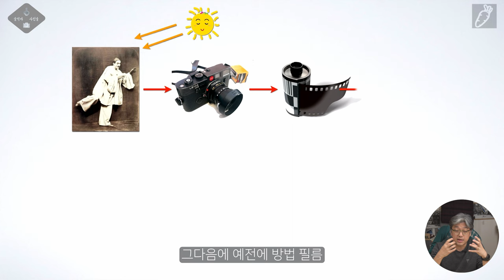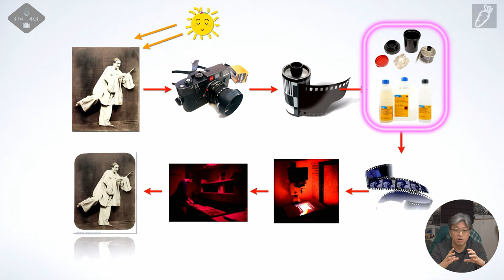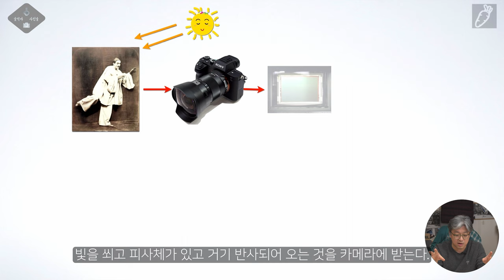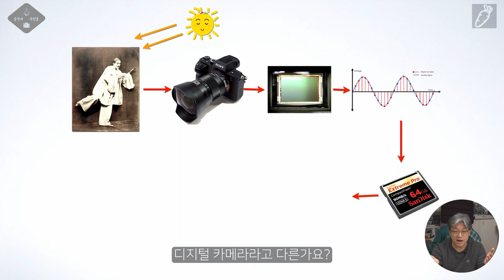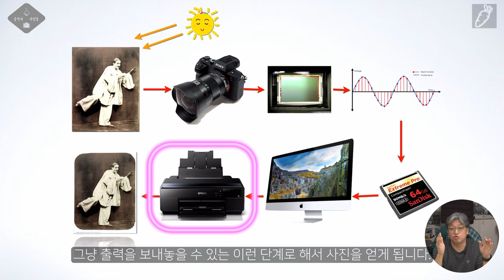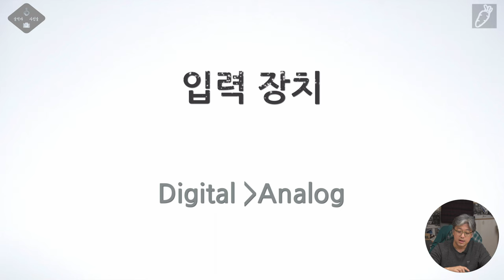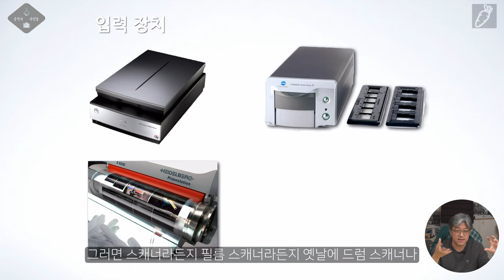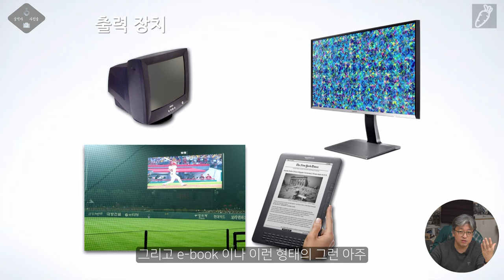사진술의 시작 [술먹자~사진술] EP07 사진의 프로세스, 그리고 입력장비와 출력장비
오랜만의 사진술 이야기 입니다. 본격적인 사진술에 대한 이해를 위한 시작입니다.

0:00       intro
0:34       오늘 영상에 대한 소개
2:50       사진의 작업 과정에 대한 이해
4:08       필름사진 - 아날로그 사진이 만들어지는 과정
10:50     디지털 사진이 만들어지는 과정
18:27     입력 장비와 출력 장비
20:25     입력 장비의 예들
21:17     출력 장비의 예들
23:00     영상에 대한 마무리